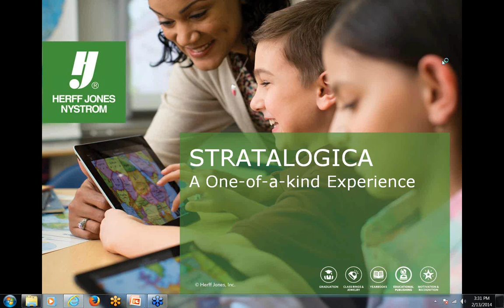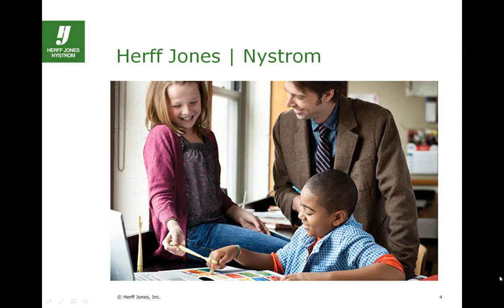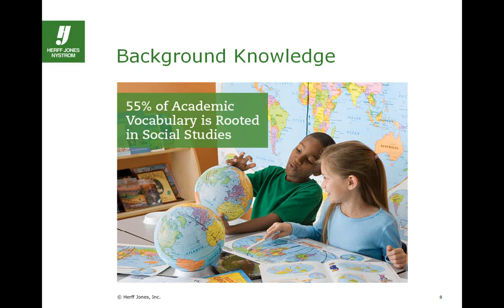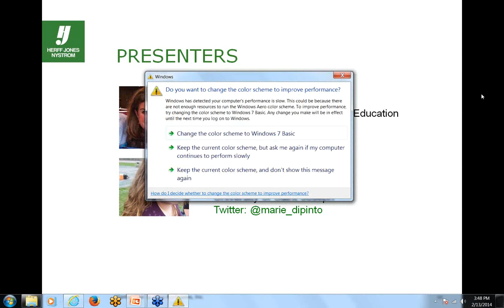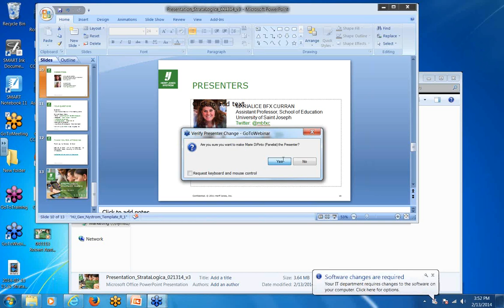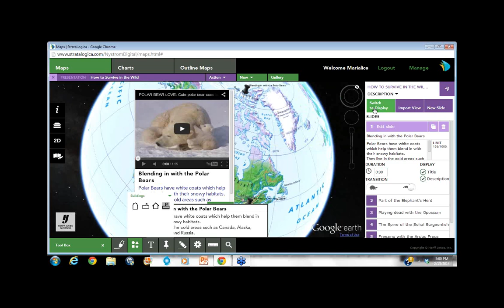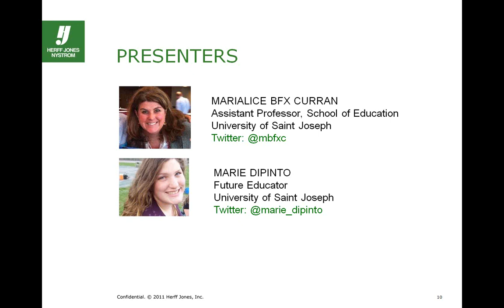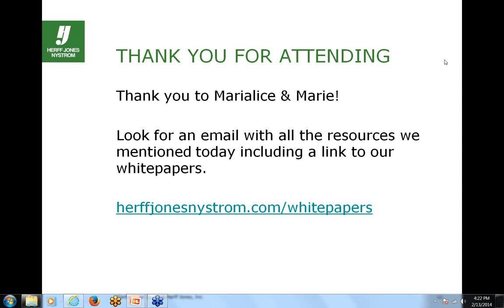StrataLogica: A One-Of-A-Kind Experience